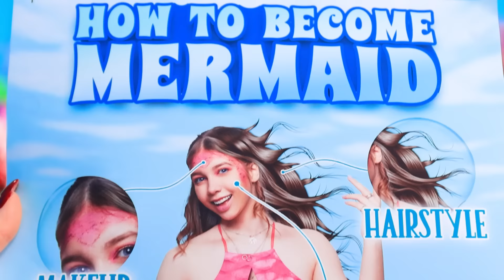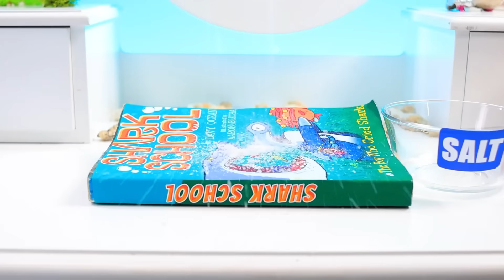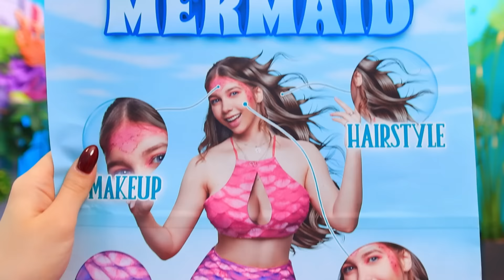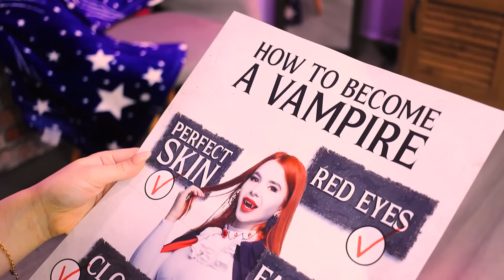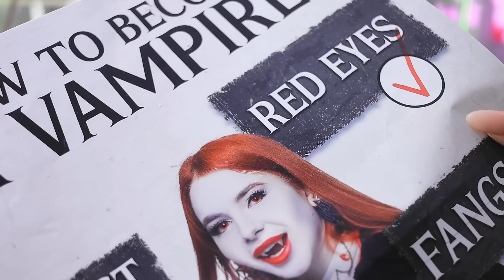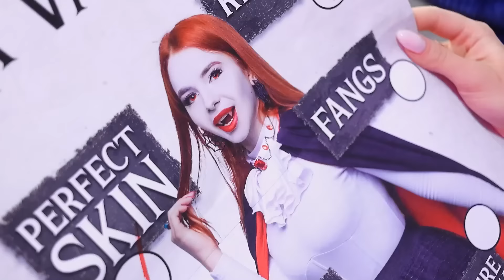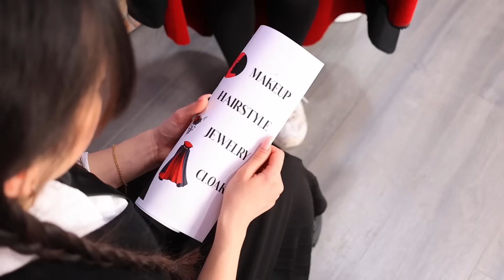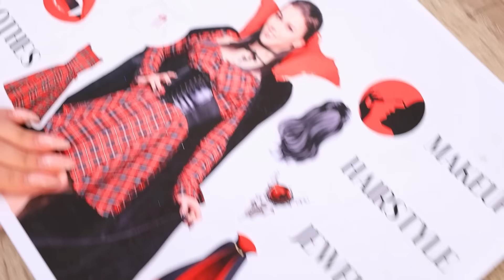Из Уэнсдей Аддамс в Русалку! Как стать Русалкой!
Слышали новость? Уэнсдей Аддамс стала Русалкой! Давайте узнаем вместе, как это произошло, в нашем новом видео!